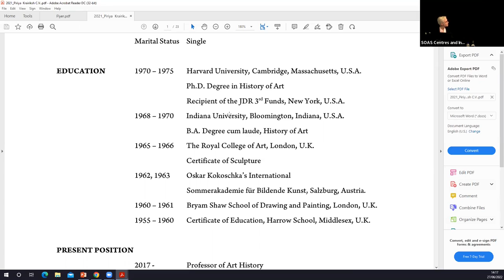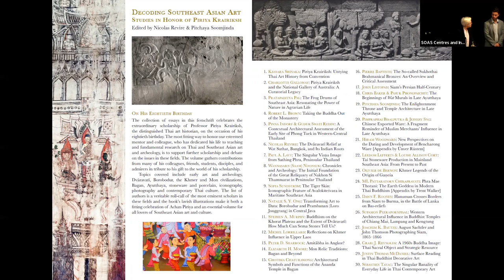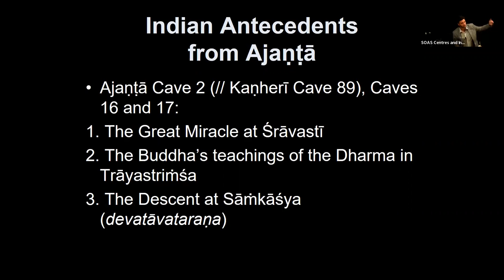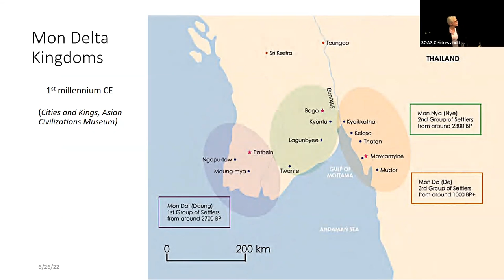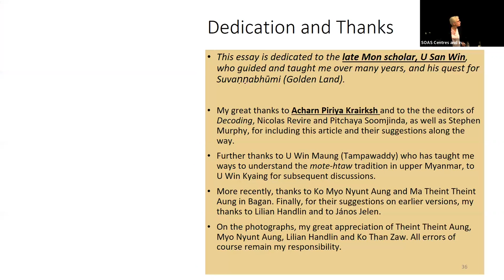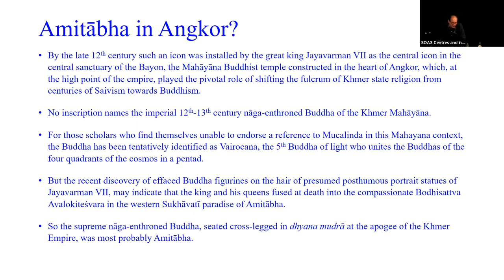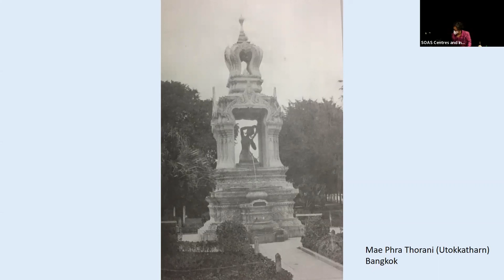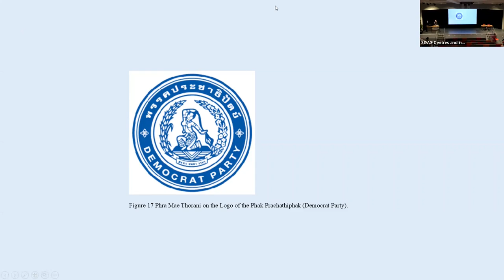Decoding Southeast Asian Art: Studies in Honor of Prof. Piriya Krairiksh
Decoding Southeast Asian Art: Studies in Honor of Prof. Piriya Krairiksh was recorded on 27th June 2022 by the SOAS Centre of South East Asian Studies.

This CSEAS seminar features short lectures by four scholars who contributed papers in the Festschrift volume celebrating the achievements of Thailand’s most celebrated art historian, Professor Piriya Krairiksh of Thammasat University, Bangkok.

“The Dvāravatī Relief at Wat Suthat, Bangkok, and Its Indian Roots”
Nicolas Revire, Thammasat University

“Mon Relic Traditions: Bagan and Beyond”
Elizabeth H. Moore, SOAS University of London

“Amitābha in Angkor?”
Peter D. Sharrock, SOAS University of London

Phra Mae Thorani: The Earth Goddess in Modern Thai Buddhism
ML Pattaratorn Chirapravati, California State University, Sacramento